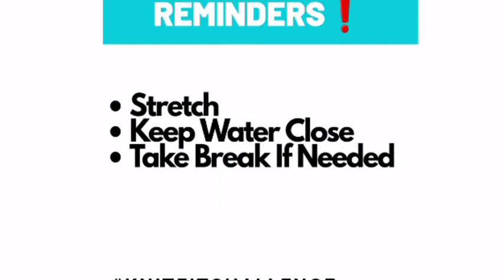Day 5 | 3 EXERCISES , 3 MINUTES, FOR 30 DAYS | January Fit Challenge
Day #5 | HIIT CARDIO

JANUARY FIT CHALLENGE

WHAT IS THE 3•3•30
WORKOUT CHALLENGE❓
It is estimated that it takes people 21-30 days to form a new habit.
This 30-Day Workout Challenge is a commitment to making physical health a priority by moving your body JUST 3 MINUTES EACH DAY FOR 30 DAYS in efforts to form a new healthy habit.

You Will Do:
❌ • 3 EXERCISES
❌ • 1 FULL MINUTE EACH EXERCISE
❌ • JANUARY 1 to JANUARY 30

USE: knitfitchallenge (IN ALL POSTS)
3. Post At Least (3) Times During Challenge on 'KNIT SQUAD' Members Page
4. Follow ALL Daily Workouts
5. REST SAT./SUN.